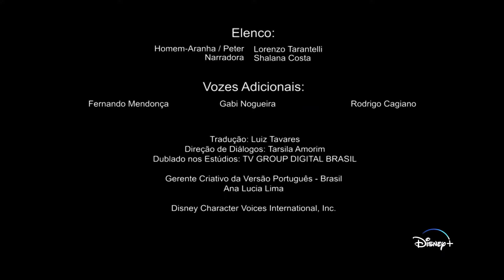Especial 2 | Spidey e seus amigos espetaculares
Junte-se ao Spidey e seus amigos espetaculares nestas incríveis aventuras!